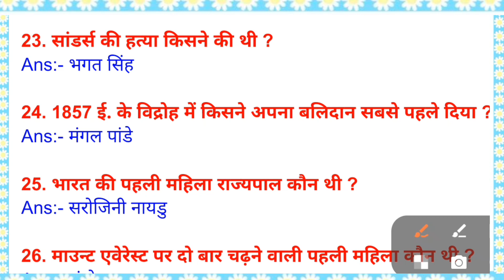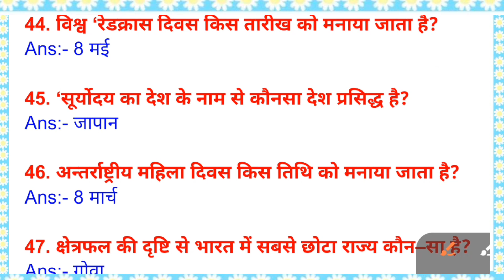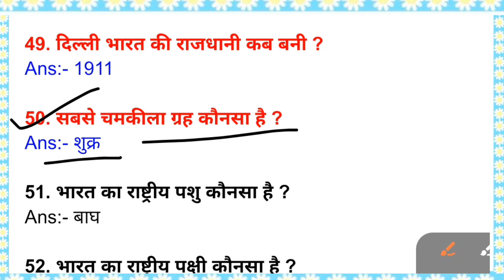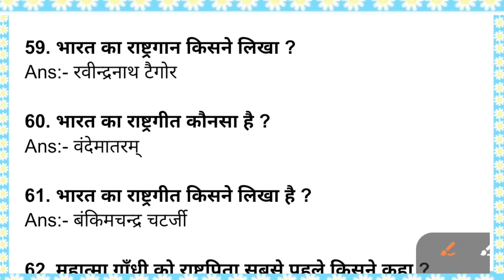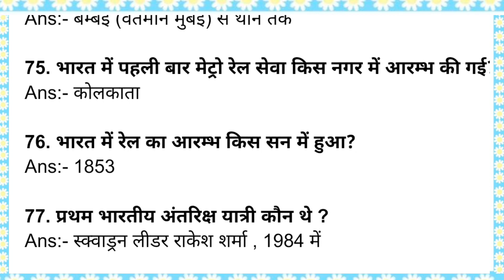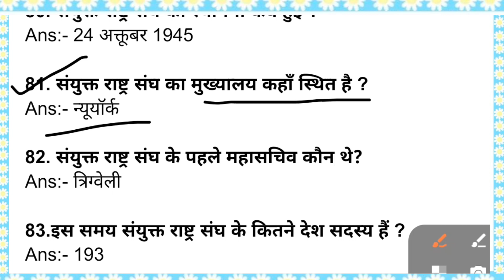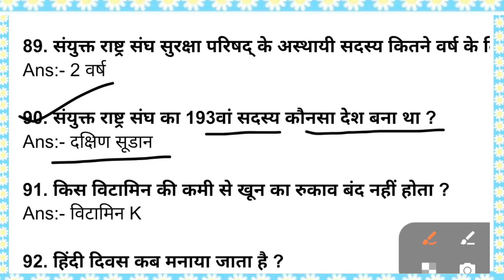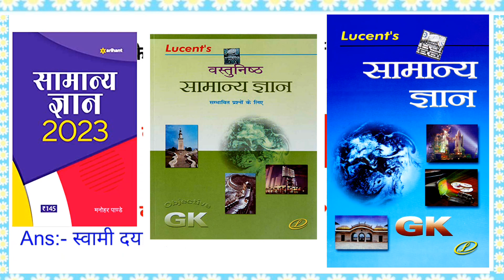Army GK Questions || Army GK Question In Hindi || 100 Important questions || Army GK Quiz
भारतीय डाक विभाग भर्ती 2023 पूरी जानकारी ||

Your Questions ||
1. army gd original paper 2023
2. army gd live classss 2023
3. army gd classes for 15 january 2023
4. army gd classes for 15 january 2023
5. army gd question paper in hindi
6. how to prepare army gd
7. indian army ki taiyari kaise kare 2023
8. army clerk english
9. army model test paper 2023
10. army gd notes 2023
11. army exam science questions
12. army exam reasoning questions